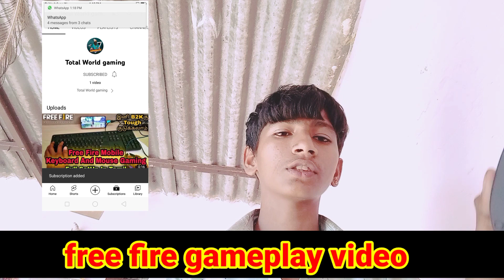Gaming Setup Video⌨️ || गेमिंग सेटअप वीडियो 🖱️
gaming setup gaming keyboard mouse mouse game play keyboard gameplay keyboard kaise karen connect USB connect gameplay keyboard gaming setup with keyboard octopus panda mouse Pro gameplay panda mouse Pro ki main bhi octopus key mapping kis autocoach octopus ki sev Google sign up with free fire gaming icon with keyboard mouse